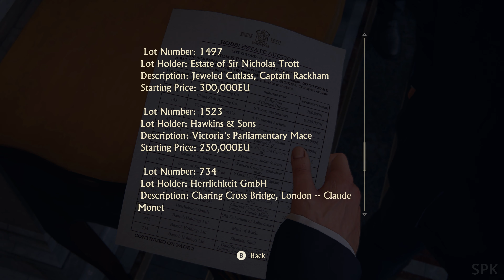Uncharted 4: A Thief's End - Once a Thief (Chapter 6) | Story Chapter Quest | 4K60FPS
Uncharted 4 - Story Mission - Chapter 6 - Once a Thief

In this video, you will find Story gameplay from Uncharted 4 without commentary.

Enjoy :D

This video is part of the Uncharted 4 - Story Chapter Quests series.

All rights to the game and its contents are owned by Sony Interactive Entertainment.